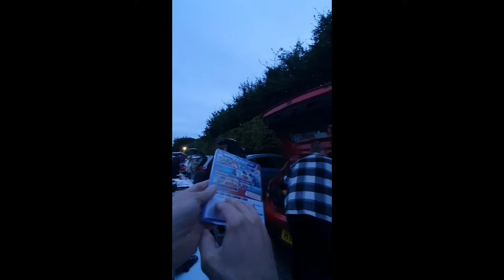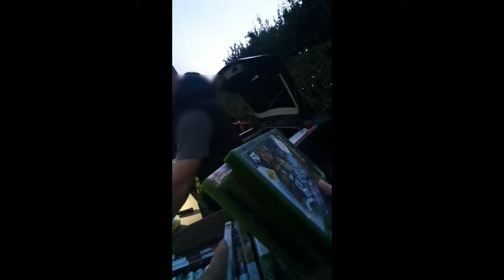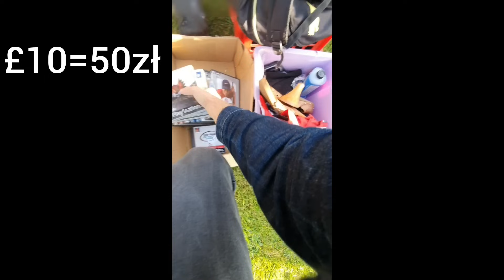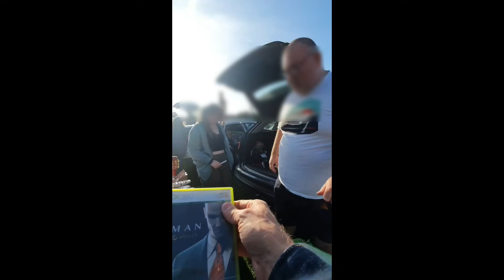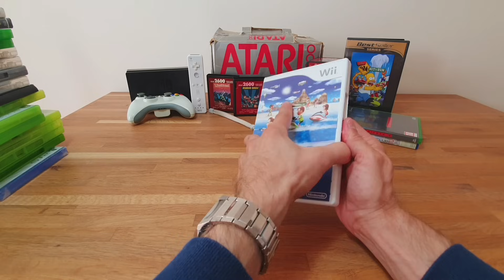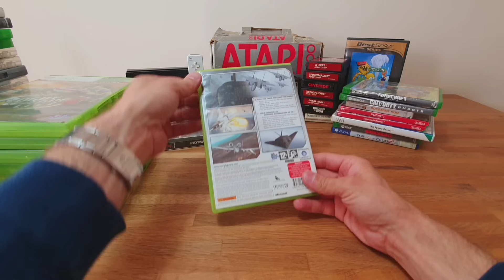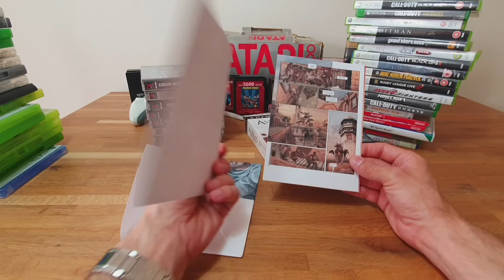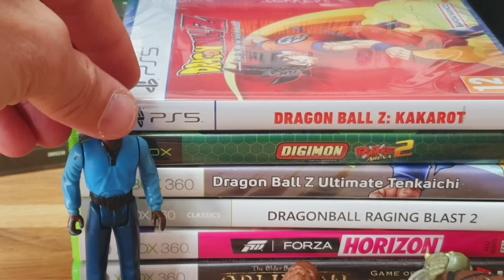Przegląd śmieci z targu rupieci #17 Sierpień 2024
Przegląd zdobyczy zakupionych na targu rupieci w sierpniu.